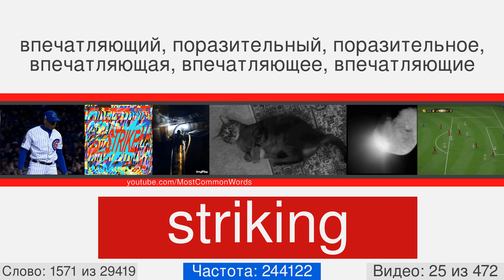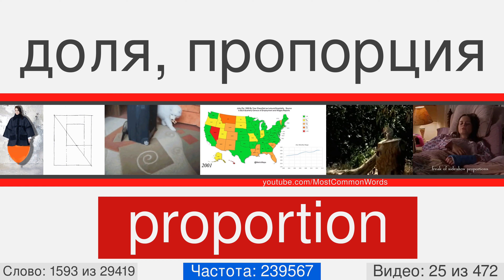Самые популярные английские слова с переводом, произношением и анимацией #25 EN➡RU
29000 английских слов с переводом, произношением и анимацией
Это видео номер 25 из 472. Оно содержит 60 слов, с 1549 по 1608. Вот некоторые из них: dignity, gain, armed, faint, egypt, blessed, whenever, gently, boston, catholic.